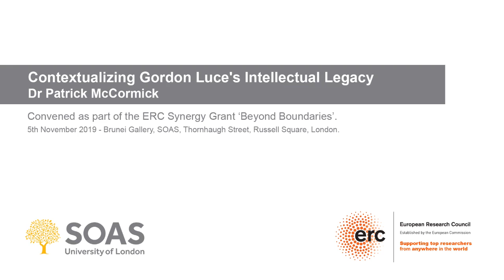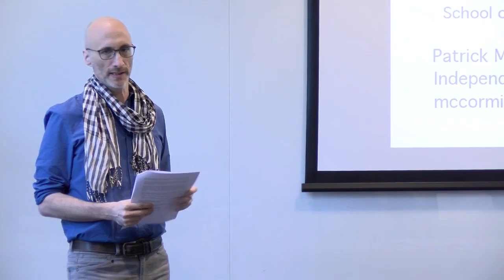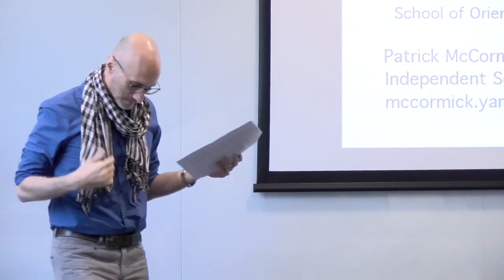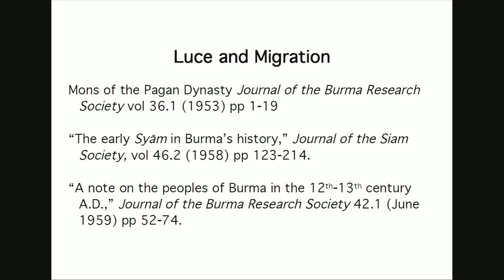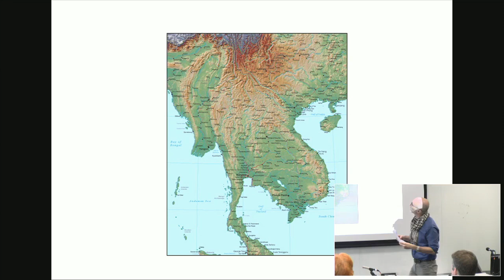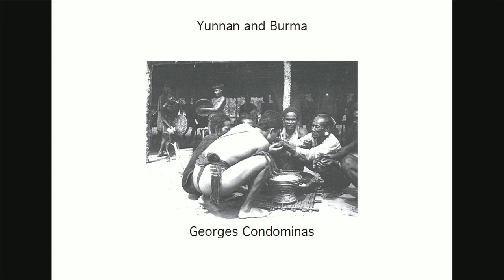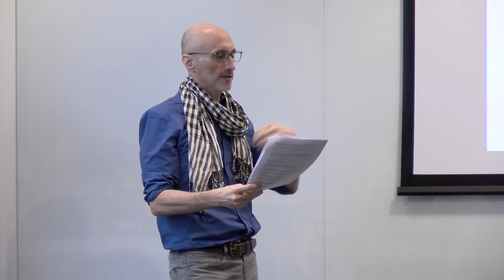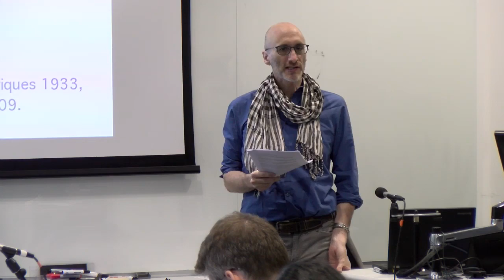Luce and the Trope of Migration in Southeast Asian Histories | SOAS University of London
A talk given by Dr Patrick McCormick at the workshop 'Contextualizing Gordon Luce's Intellectual Legacy' held at SOAS, University of London and sponsored by the ERC Synergy project 'Asia Beyond Boundaries'.